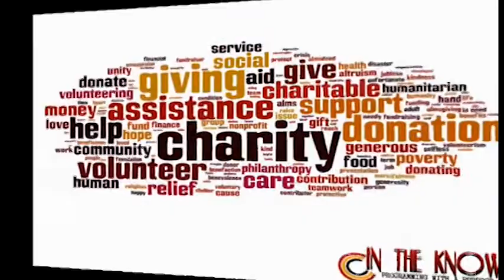In the Know Dec2017 - Father pt2